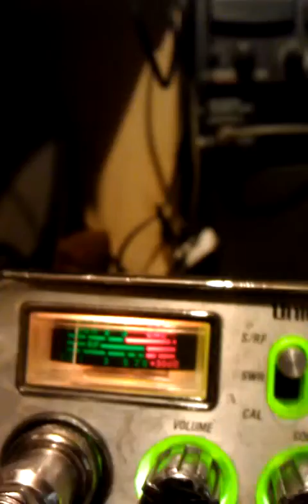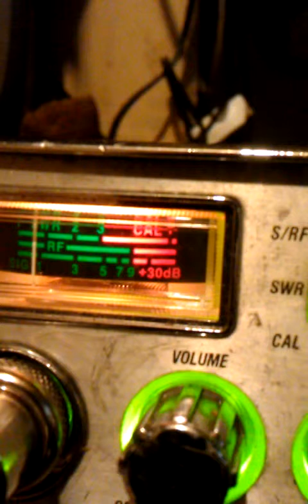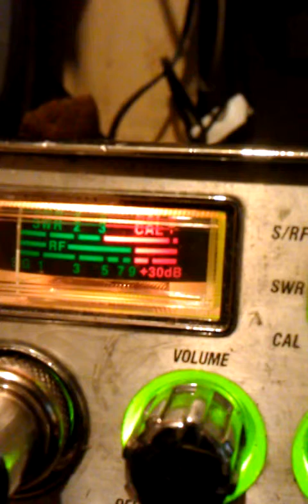Owners Checking On Da ROLL OUT.! 09-6-15 10:21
Nu Shaft Mobile as Heard On Pick Up.!